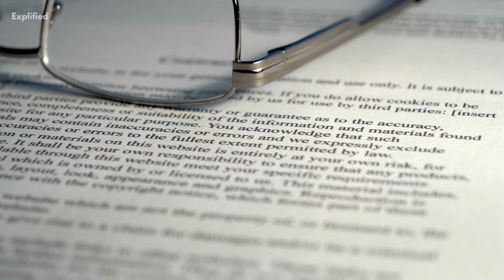What Is Consumerism: Consumerism Meaning Explained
Watch this video to learn about Consumerism.
The term consumerism has two meanings attached to it. Consumerism refers to putting the needs and interests of the consumers above everything and protecting the interests of the consumers. Consumerism also refers to the theory that consumption of goods and services and spending of money leads to growth of the economy.